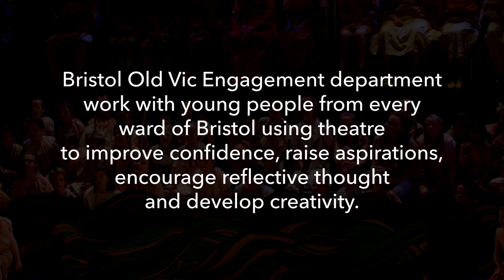What is Bristol Old Vic Young Company?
Bristol Old Vic Engagement Department works with young people from every ward of Bristol using theatre to improve confidence, raise aspirations, encourage reflective thought and develop creativity.

Bristol Old Vic Young Company makes 3 full-scale productions each year and is accessed by 350 young people aged 5-25 every week with 10% on full bursaries.